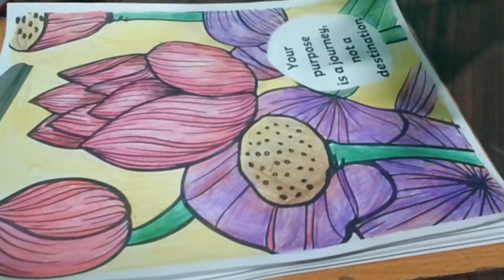Classical Elegance relaxing Music for Stress Relief.....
We've carefully curated a selection of classical masterpieces that are designed to transport you to a world of tranquility and harmony. The intricate compositions, played by virtuosos, will gently wash away your worries and provide a refuge from life's pressures.
Hit play and let the melodies take you on a journey through the annals of classical music. The "Classical Elegance" collection is your key to unlocking moments of peace and serenity whenever you need them.

This way, you'll always have access to the therapeutic charm of classical music for stress relief. Discover the enduring power of these masterful compositions and immerse yourself in a world of calm. 🌟🎧

Visit :
           Go2pdfs.com